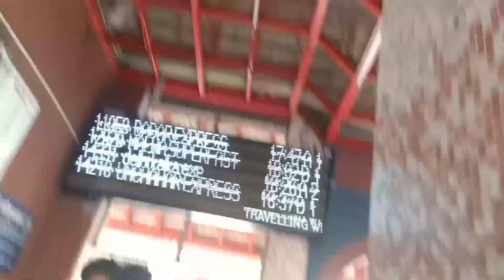Kaisa Raha mera Safar!! और हम कैसे आए घर#youtubevideo @reenamauryavlogs snappygirlssapna #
Hum ja rahe Ghar